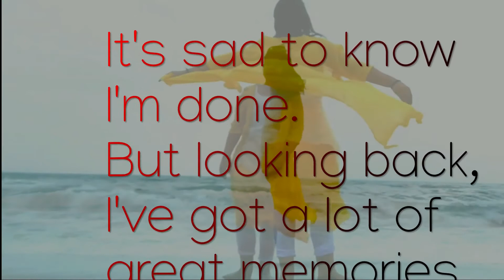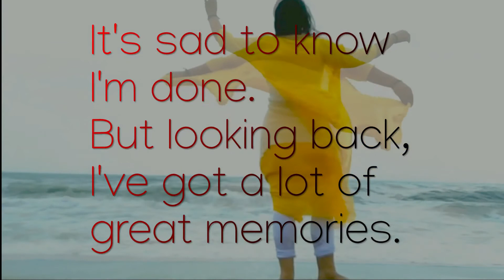My struggle 2015-2018 n still it going on until I get my goals